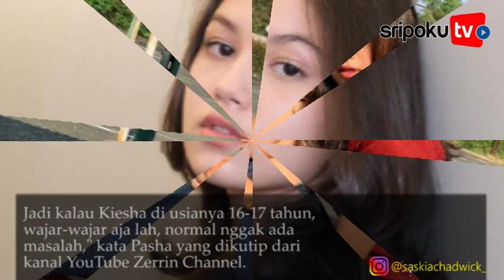Saskia Chadwick Bintang Film dan Sinetron Pendatang Baru Kini Semakin Populer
SRIPOKU.COM --- Inilah sosok artis peran Saskia Chadwick, yang baru berumur 15 tahun pada November 2021 nanti.

Saskia Chadwick mulai dilirik dalam dunia hiburan Tanah Air. Ia masih berusia 14 tahun.

Sosoknya mengeruak saat bermain sinetron berjudul Dari Jendela SMP SCTV. Dia berperan sebagai Santi.

Di tengah namanya mulai populer, kehidupan pribadinya pun mulai diulik-ulik.

Kini, santer terdengar kabar kedekatannya dengan putra sulung Pasha Ungu, Kiesha Alvaro. Bahkan disebut-sebut menjalin hubungan asmara.

Mengulik dari akun instagramnya, keduanya tampak sedang saling taq foto.